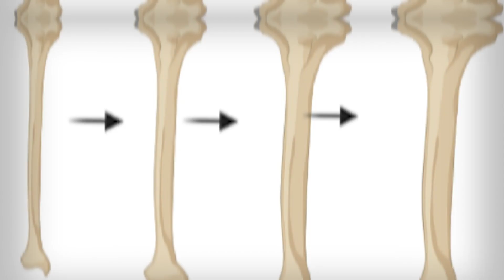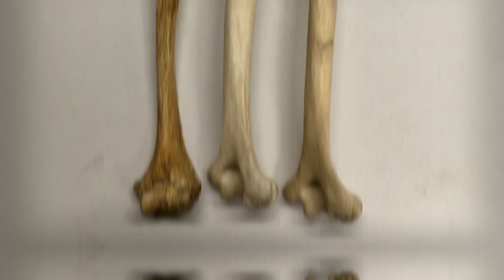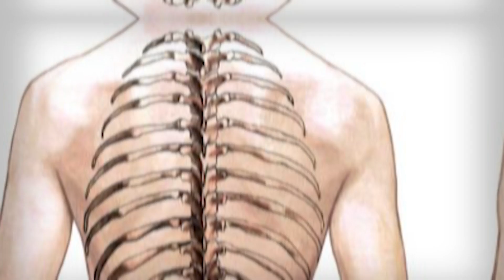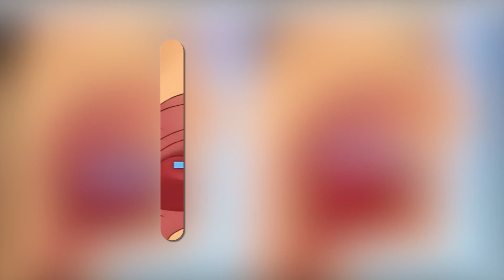STOP Wasting Your Growth Potential – Follow This Routine NOW!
📏 Can You Really Grow Taller Naturally? Find Out Here!

Ever wondered if it's actually possible to grow taller — without pills, gimmicks, or surgery? This video breaks down the science behind natural height growth and reveals 10 powerful daily habits that can help you unlock your full height potential.

✅ Boost key growth hormones like HGH & IGF-1
✅ Learn how to support your bones, spine, and posture
✅ Avoid common mistakes that silently stunt your growth
✅ Improve your posture, alignment, and overall appearance

🎯 What you'll learn:

How deep sleep supercharges growth hormone

The best stretches and spinal decompression techniques

What to eat to fuel bone and cartilage development

The truth about posture and facial structure (mewing)

Hidden habits that may be holding you back

Whether you're still growing or just want to maximize your posture and reclaim compressed height, this video gives you the tools to grow — taller, stronger, and more confident.

No hype. Just biology, consistency, and smart habits that work with your body, not against it.

💬 Drop a comment and let us know which habit you're going to start with!

Timestamps:
00:00 Intro
1:15 Sleep
2:00 Stretch & decompress
2:47 Sprinting & heavy training
3:27 Diet
4:30 Hydration
5:08 Posture
5:49 Spinal decompression
6:22 Avoidinhibitors
7:03 Supplements
7:40 Tongue posture
8:15 Summary